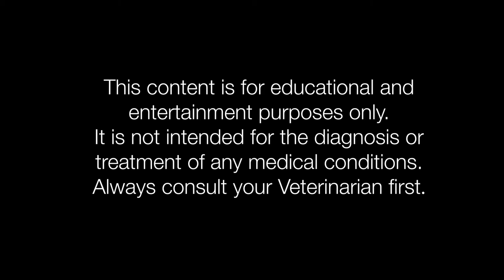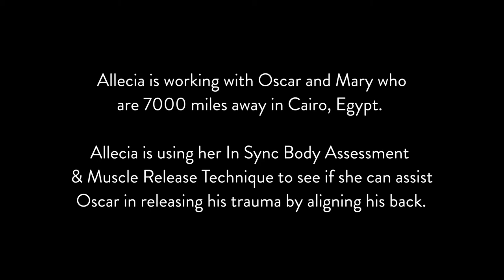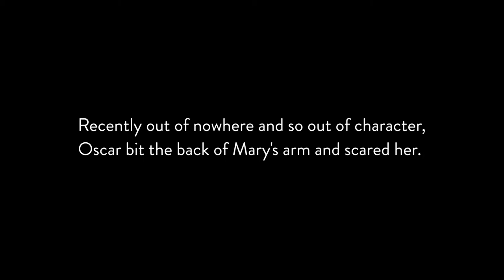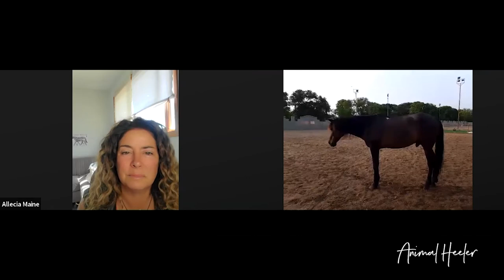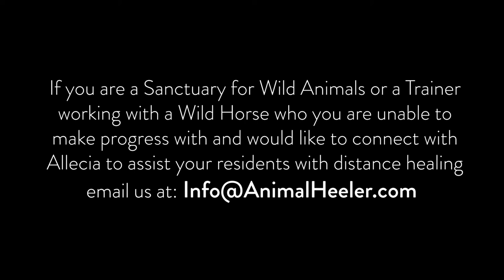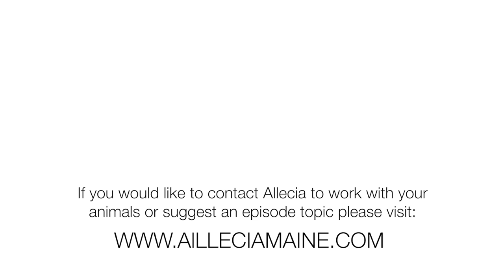Miracle Horse Healing over 7000 miles away - The Animal Heeler™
Mary posted that she had been bitten by Oscar on FB.  Concerned for both of their safety I reached out to her and invited them to be guests on The Animal Heeler.

Little did I know that they were 7000 miles away in Cairo, Egypt.
Mary rescued Oscar from a very bad situation over 5 years ago.  He had been starved, used as a cart-horse, made to jump, and abandoned, leaving him with some trauma and baggage.

It was clear how much Mary was dedicated to and loved Osar.  But a bite from any horse, let alone a large powerful one can really be really scary and leave trust issues in the relationship.

In this episode, we see how far can the In-Sync Body Assessment and Muscle Release Technique really go.

You will not want to miss a second of this mind-blowing, heart-opening episode.  Wait till you see how much Oscar transforms during our session as well as Mary.

Love,
Allecia

About The Animal Heeler™

Allecia is lovingly called The Animal Heeler™ by her clients. Allecia is a clear and pure channel of feminine communion with the Animal Kingdom. A unique combination of Professional Animal Communicator, Holistic Dog Trainer, Medical Intuitive, Energy Practitioner, Bodyworker, and Soul Relationship Coach. For over 24 years she has been a translator for the animals by providing precise, accurate, and often life-saving information to thousands of humans about their animal’s health, behavior, soul partnership, natural leadership, natural nutrition, and crossing over issues.

To book a private behavior, health, body alignment or end of life consultation for your animal or take my Animal Communication Home Study Course

To sign up for White Wolf Way Authentic Alpha Female Leadership Training

Social Media/Contact